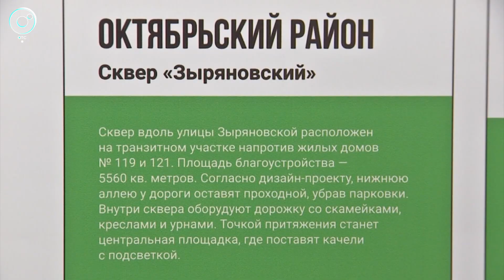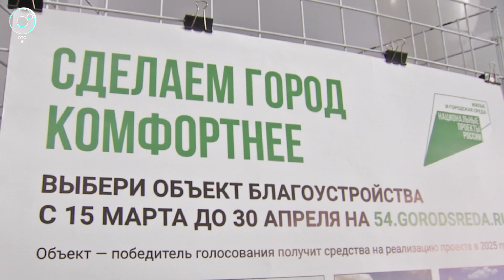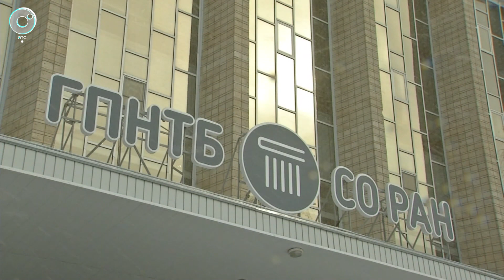Жители Новосибирска голосуют за объекты благоустройства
Обновлённые набережные, парки или скверы. В Новосибирске стартовало голосование по выбору общественного пространства, которое благоустроят в следующем году по федеральному проекту "Формирование комфортной городской среды". Среди кандидатов восемь площадок. Подробнее расскажем в сюжете "Новостей" на Телеканале ОТС.